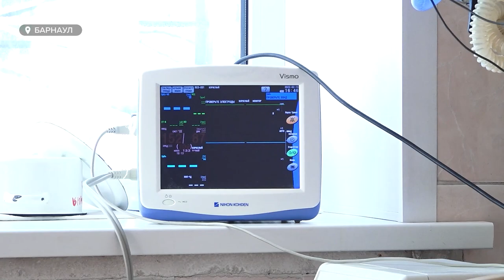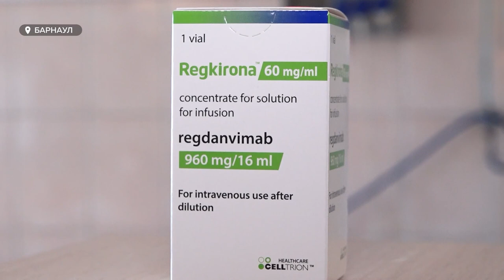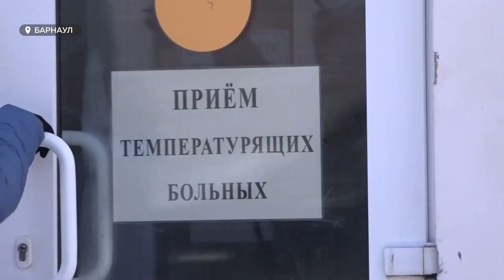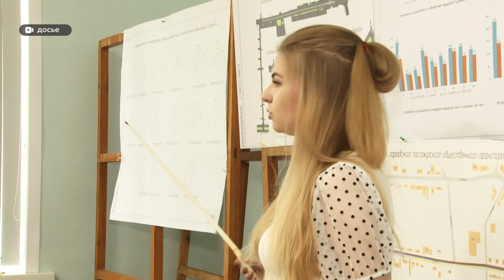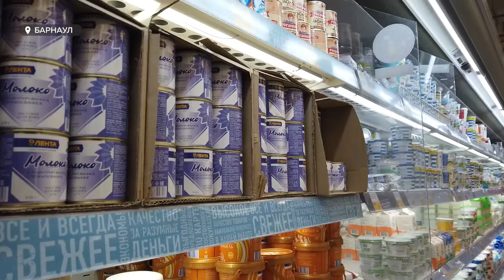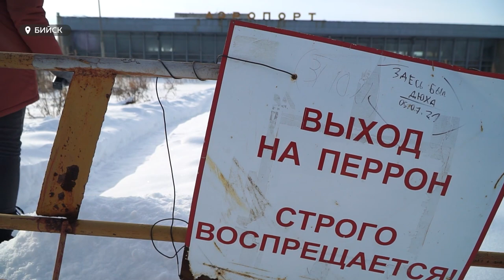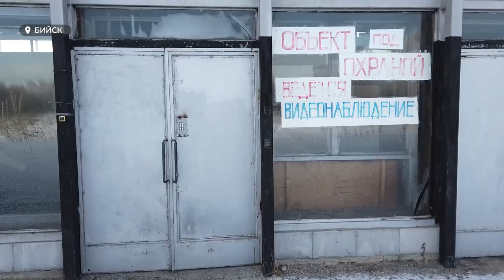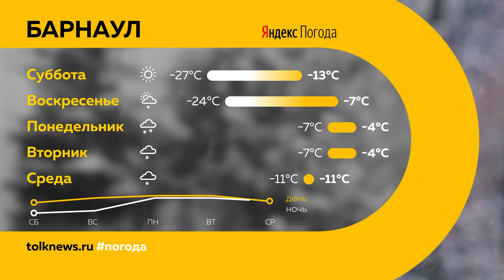«День с Толком». 12.02.2022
00:00 Анонс
00:22 Омикрон
00:40 Лечение беременных от коронавируса
04:26 Вакцинирование в разгар омикрона
12:10 Мост на Новом рынке
15:15 Снежные наросты на парковках
17:00 Жители края могут лишиться молока
23:17 Бийский аэропорт
27:13 День всех влюбленных
29:00 В Барнауле завершился первый в истории города – международный турнир OPEN FC
34:34 Прогноз погоды